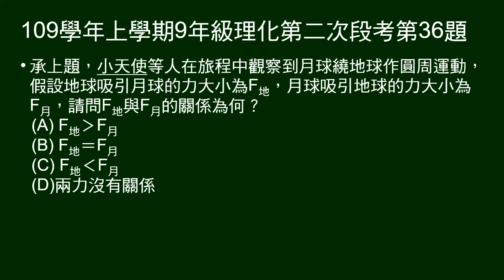109學年上9年級理化二段第36題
承35題，地球吸引月球的力，與月球吸引地球的力，兩力的關係？